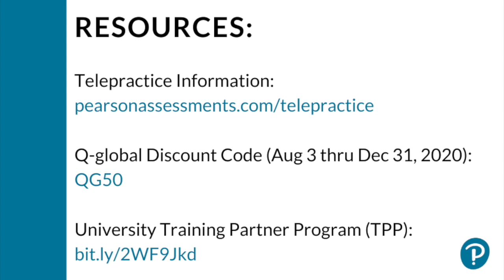Telehealth Headlines: August 3, 2020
Two news items today: The 50% discount code QG50 is now live & ready to use thru December 31, 2020 and free Q-global assets will be available for University Training Partner Program (TPP) members!

Download Pearson's letter of No Objection to permit delivery of telehealth services of certain copyrighted materials